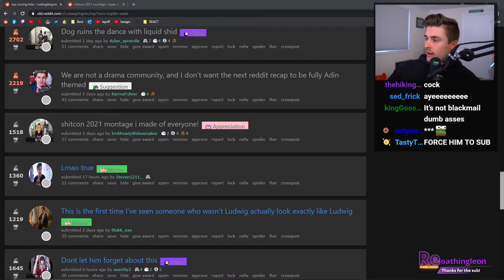Best Take Ever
Welcome! Take your daily dose of entertainment here.